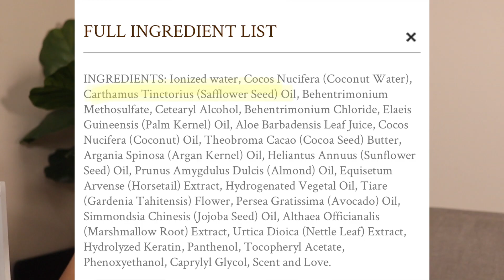SHOULD YOU USE OILS ON YOUR NATURAL HAIR? | EXOTIK ROOTS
Hi friends!

Today I'm sharing my thoughts and tips on the Natural Hair vs oils discussion that has been going on recently!

Are you using oils on your hair? What do you use it for? let's discuss!

Products mentioned:
Briogeo: Curling Custard
Briogeo: Leave in cream
KinkyCurly: Curling Custard
CamilleRose coconut water deep treatment
SheaMoisture Curl Enhancing Smoothie

Filming Setup:
Canon M50
Sigma lense 30 mm
Newer LED light
Rode mic